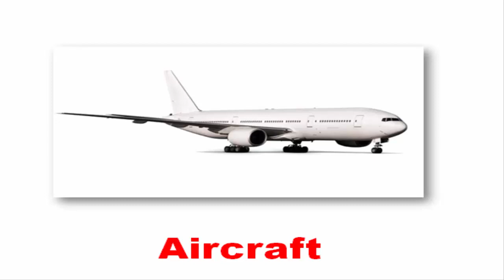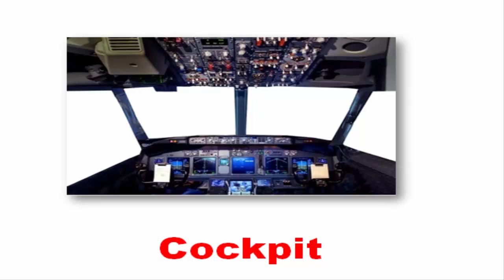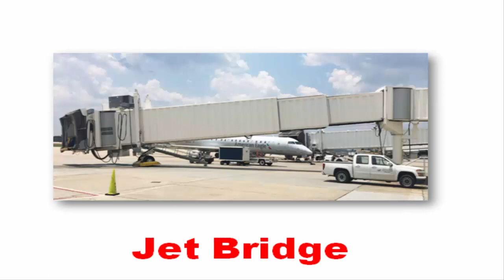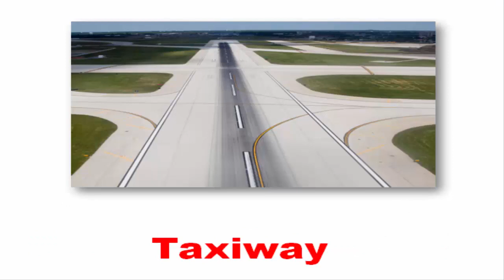Airport all Vocabulary in English with Picture | Most important Vocabulary use at Airport in English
Airport

Description;
Airport vocabulary is a collection of words and phrases that are commonly used when traveling through an airport. This includes terms related to check-in, security, boarding, and airport facilities. Understanding airport vocabulary can be helpful for travelers navigating through the airport and interacting with airport staff. This video provides a comprehensive understanding of the essential terms and phrases commonly used in an airport setting.

tag;